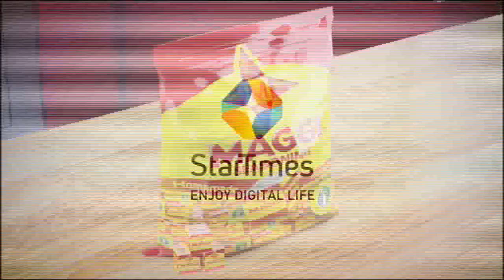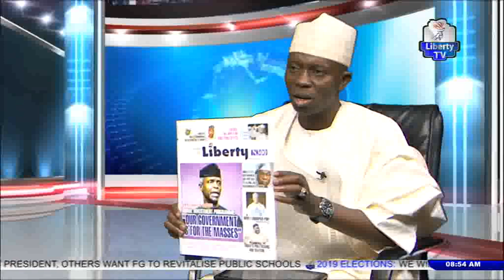Dialogue 16th November, 2018 (2019 And Beyond: Alternatives To Bigger Political Parties)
"Dialogue" With Abdul-Azeez Ahmed Kadir And His Guest Suleiman Usman (Nat.Chairman Youth Party)
Topic: 2019 And Beyond; Alternatives To Bigger Political Parties.